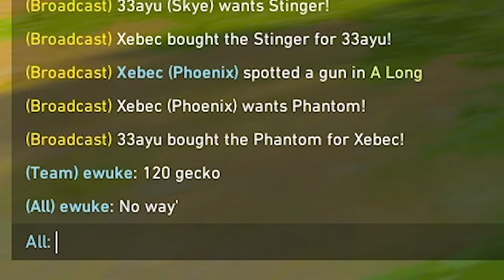POV: You Have INSANE Luck with Brimstone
I've had plays that I have no clue how I got away with. Having insane luck really pays off sometimes in VALORANT. This video will show you exactly how. Hope you enjoy! :)

Song: Harris Heller - Ambient Gold